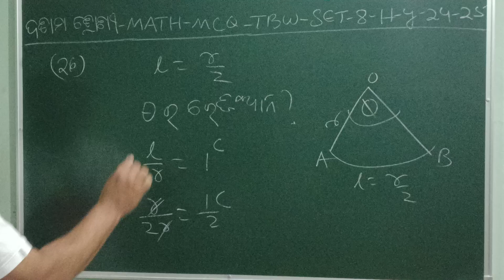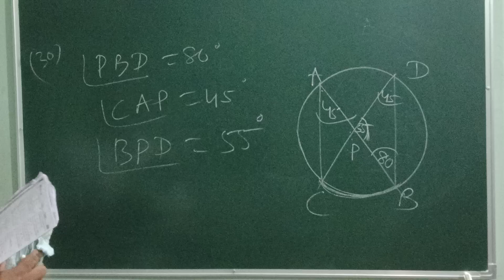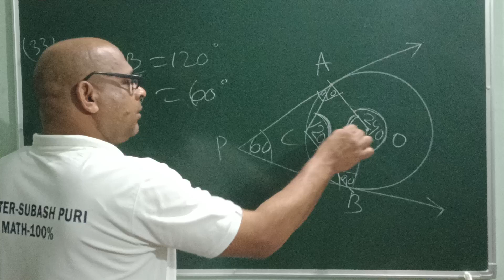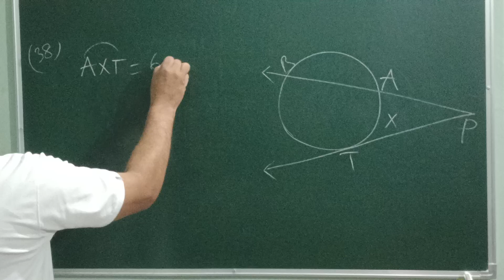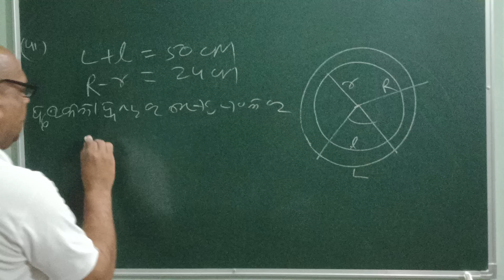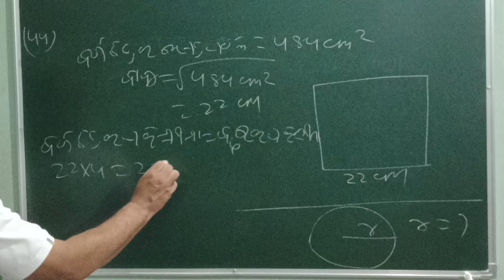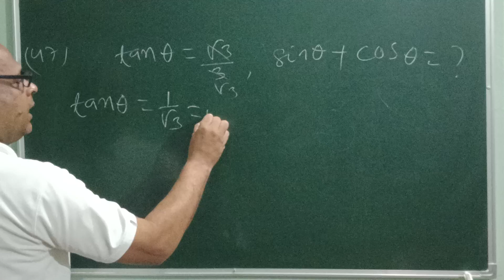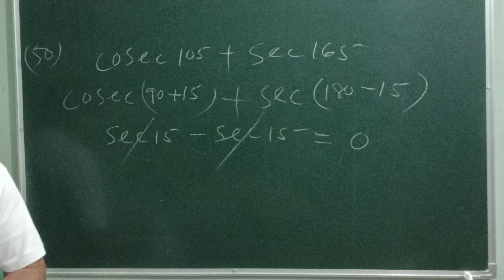TBW (2024-25)-ଦଶମ ଶ୍ରେଣୀ/MATH(MCQs)/ Half-Yearly Exam 《SET-8》26 to 50